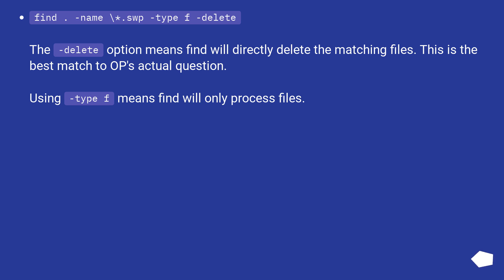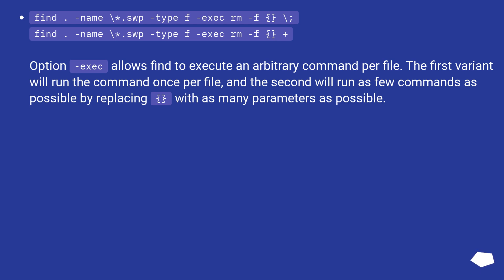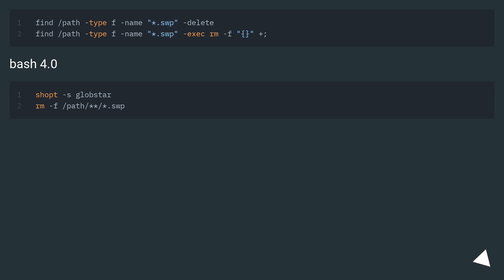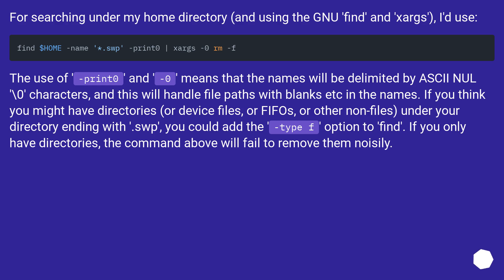Delete matching files in all subdirectories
Track title: Puzzle Island

Chapters
00:00 Question
00:21 Accepted answer (Score 212)
02:13 Answer 2 (Score 25)
02:34 Answer 3 (Score 8)
02:50 Answer 4 (Score 2)
03:36 Thank you